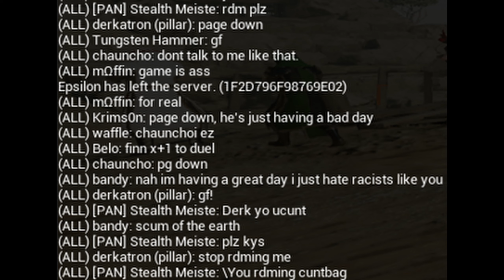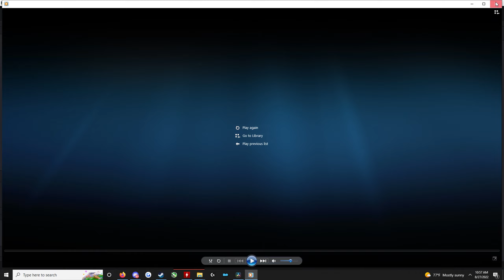ok just a few more clips 4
literally mordhau gaming